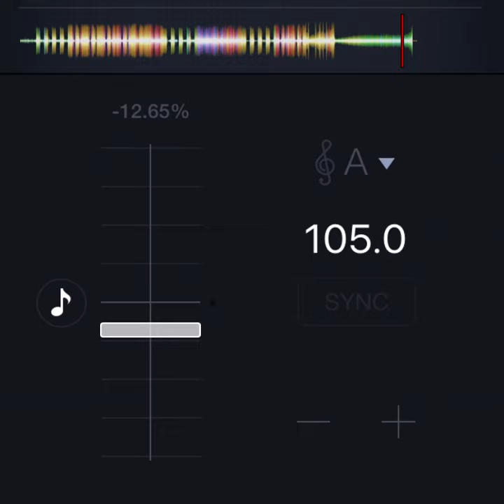Armin Kennedy - Attention Please *slowed only*